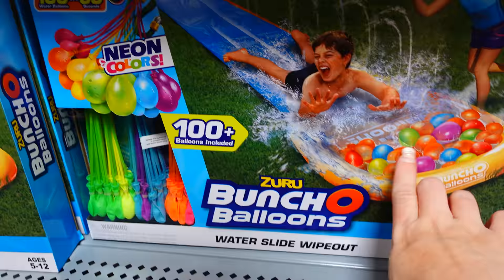Last Day Of School | Unexpected Surprise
It is the last day of school and we are so excited to do our family tradition, but something happens and there is an unexpected surprise that makes Halie cry.

Fan mail:
Crazy Pieces

♥OUR CHANNELS♥